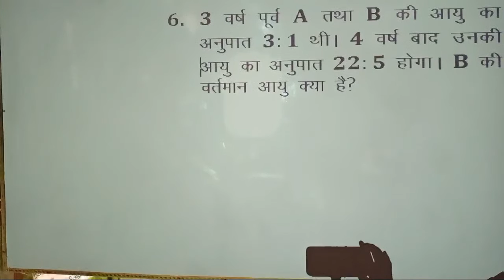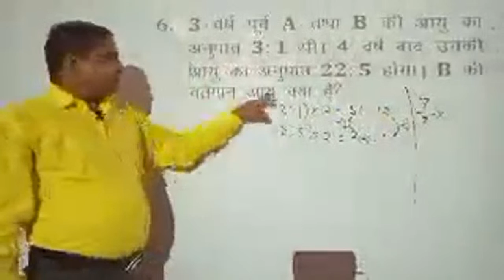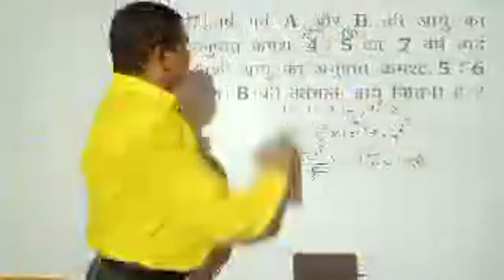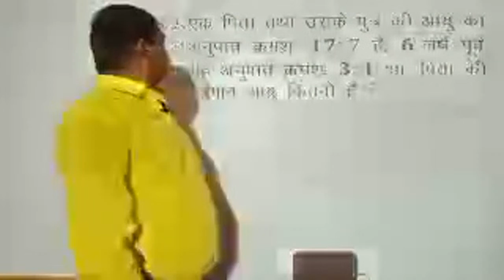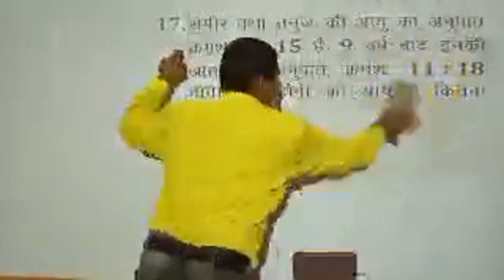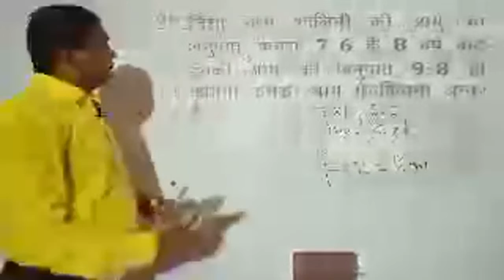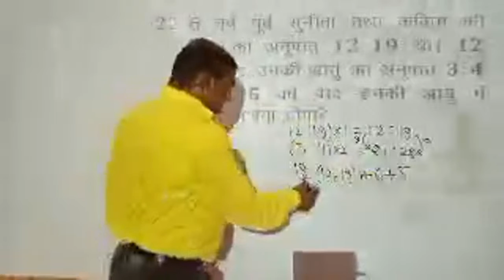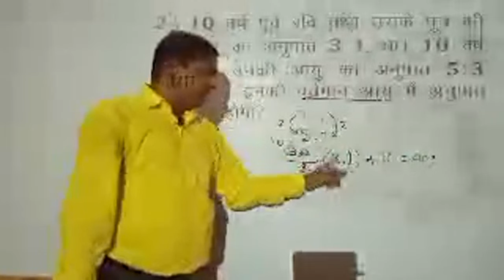आयु से संबंधित प्रश्नों का समस्या जड़ से समाप्त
Concept/Trick/Method to solve the questions of  Age chapter for SSC, Railway, Bank and other Exam.

 Sir,
              In this video, we will learn how  to solve the questions correctly and quickly of Age chapter to save maximum time in the examination by using Concept/Trick/Methods. This Methods are also can be used to solve the questions of other chapters correctly and quickly.

Age, do you want to PDF & Assignment of next part of this chapter join our telegram channel

Do you want to consult our Director:-

Meet johnsonSir, superfastCompetitionCentre, navin nagar, nawada, (Bihar).